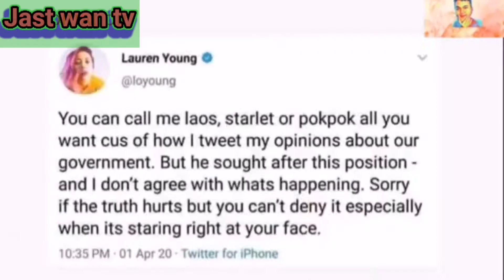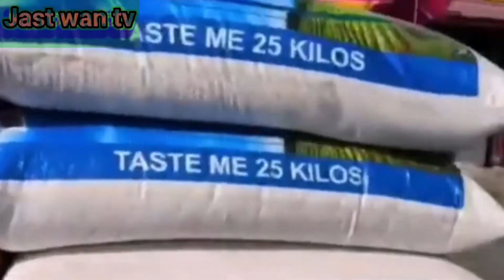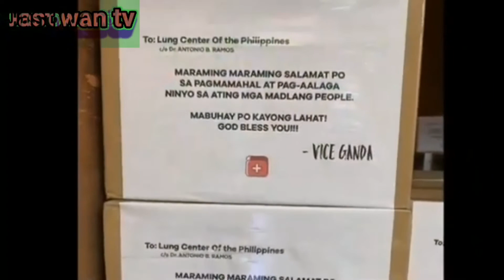ILAN LANG SILA SA NAG ACCEPT SA MAYAMAN CHALLENGE NI IDOL FLM